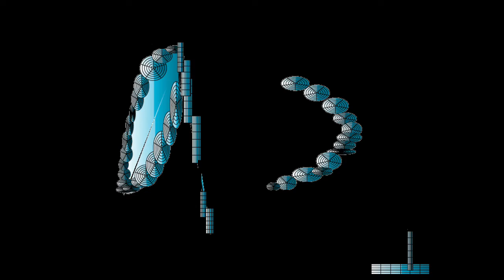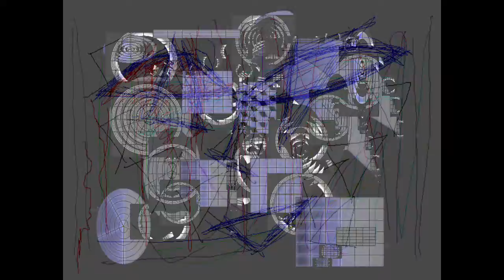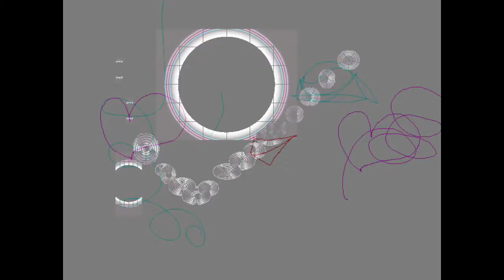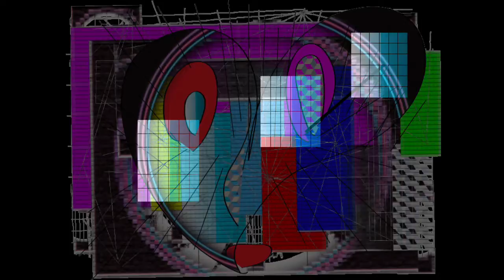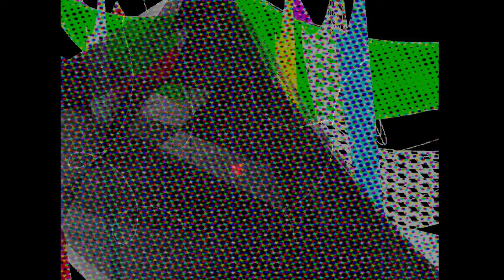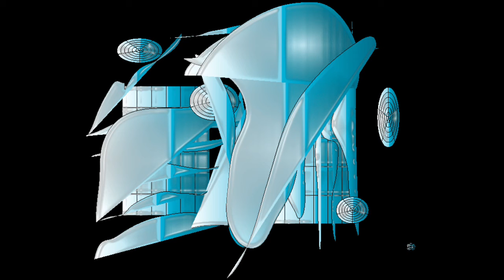BLUE DISTANCE/Graphic Design and Music and Movie By Yoshikazu Oshiro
BLUE DISTANCE MUSIC SOUND